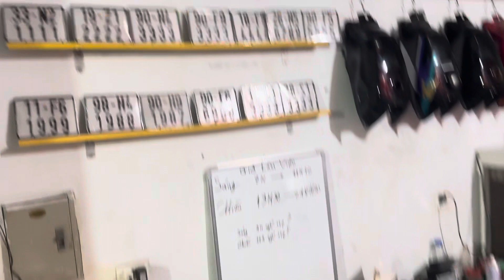Anh trai 32K2-3333 vào xem xe nhé mai em có vidoe chi tiết ạ